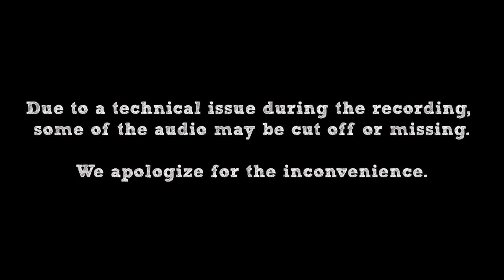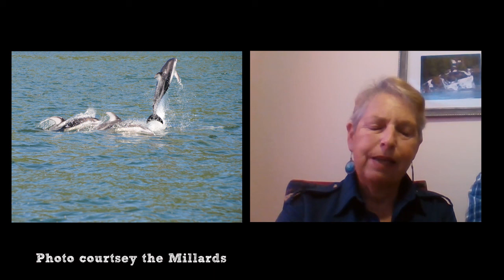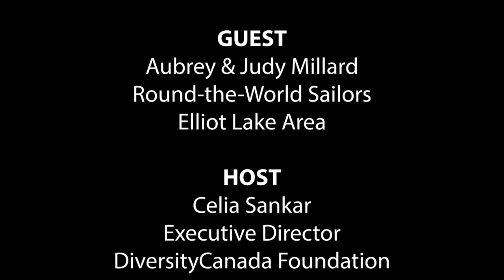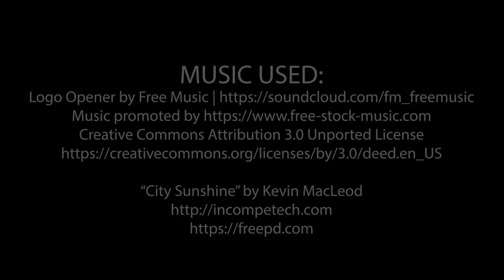Going For Your Dreams After 50 with the Millards: GoldenYears Fireside Chat Series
for more great information for seniors! Golden Years Fireside Chat on Going For Your Dreams with Round-The-World Sailors Aubrey & Judy Millard. (Originally filmed July 2021)

The fireside chat series is part of the DiversityCanada Foundation's Golden Years Project which aims to provide seniors with knowledge they can use under the theme "Living Longer and Living Well."

Content related to the project can be found at the online gathering place for seniors designed by DiversityCanada:

The Golden Years Project is sponsored in part by the Government of Canada's New Horizons for Seniors Program.

DiversityCanada also thanks our
supporters and partners:

ELNOS
Raknas Inc.
D.P. Inc.